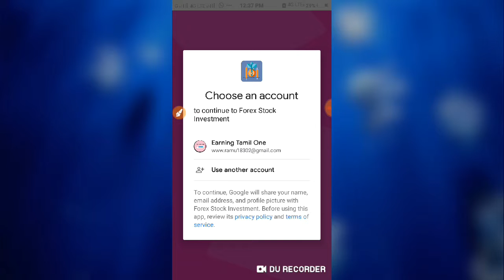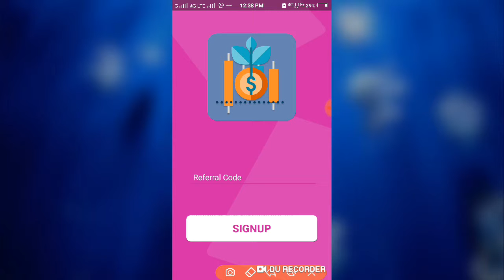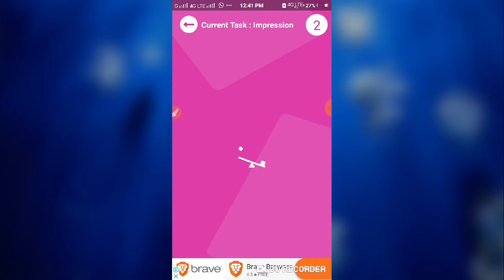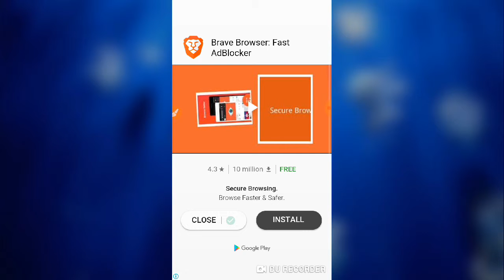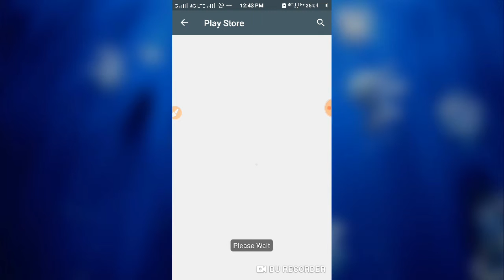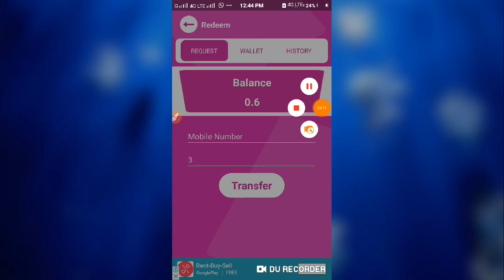Free Paytm Money Daily 5+7 Unlimited Redeem Minimum 3 Rs Earning Tamil One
Refer code:530754